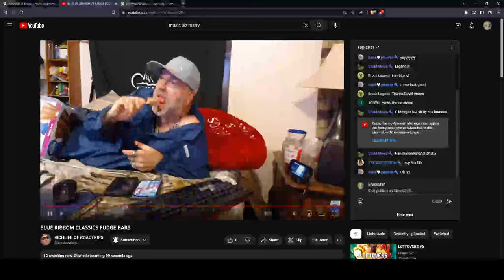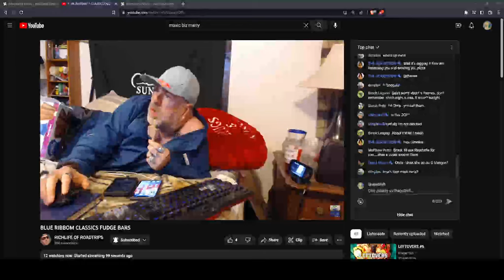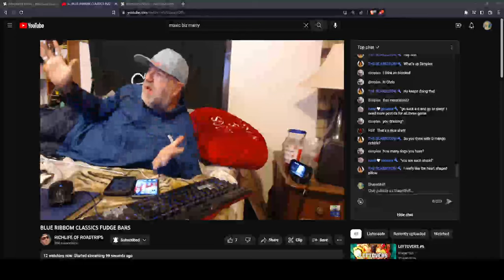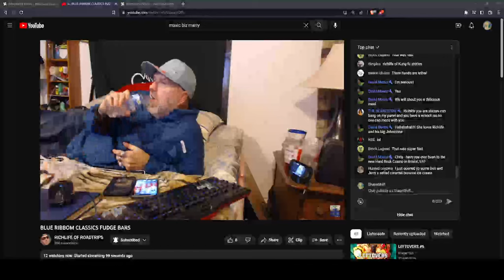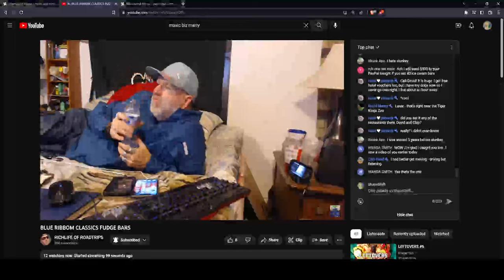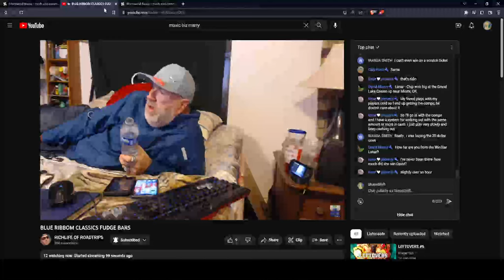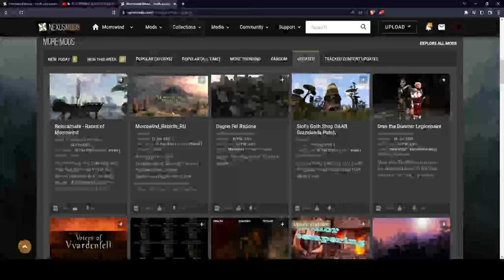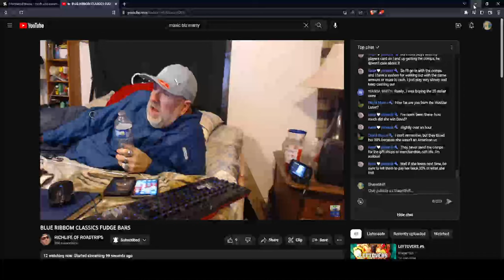RICHLIFEOFROADTRIPS archive 2